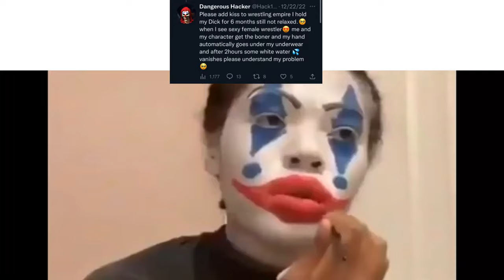MDickie Slander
credit to Zephyrus and Mortal Kombat Deception